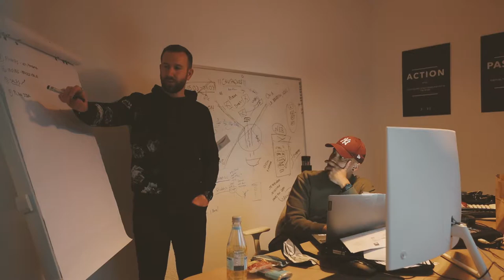Un TETRIS à taille humaine | EP 29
Road To Success Saison 2 - Episode 29 TeamDARE​​​​​​​​​​ Motivation​​​​​​​​​​

Dans cet épisode :
0:00​ Début de la partie Tetris
1:25 Chez le client
3:17 La partie continue
4:12 Les finances = poumons de l'entreprise
6:18 L'importance de l'entourage
7:41 Jour 2
8:10 Debriefing de partie
9:54 Fin de la partie Tetris